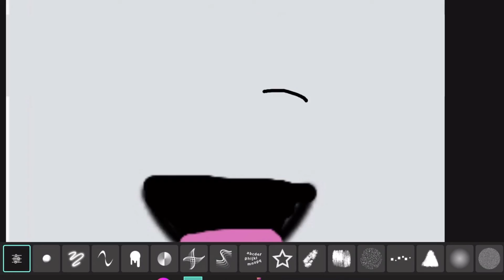How roblox makes limited faces be like-😍👏